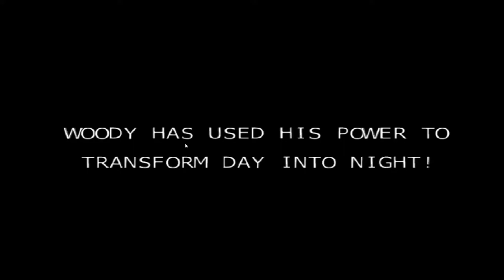TOYSTORY3.EXE, но вы с Шерифом Woody вместе